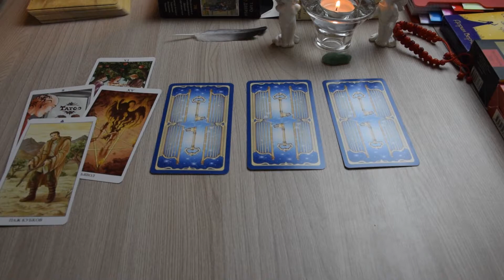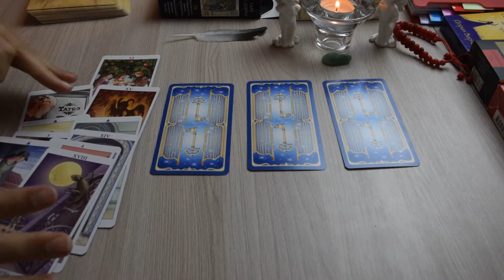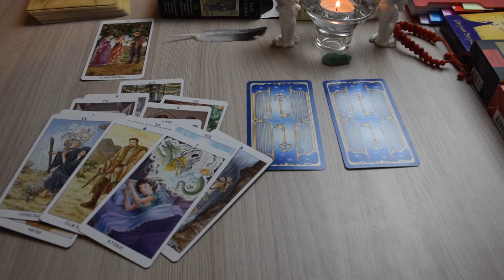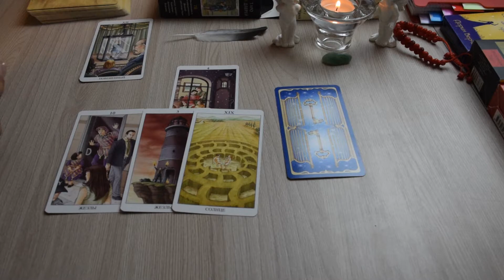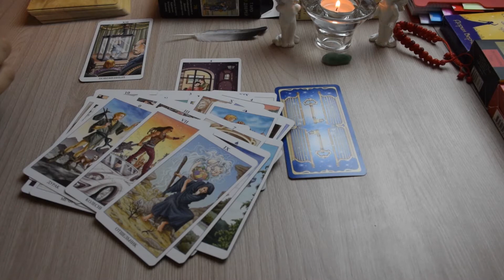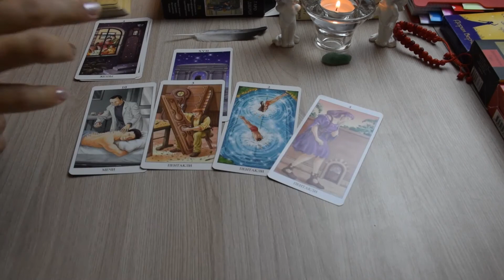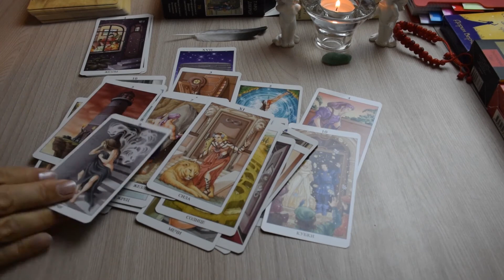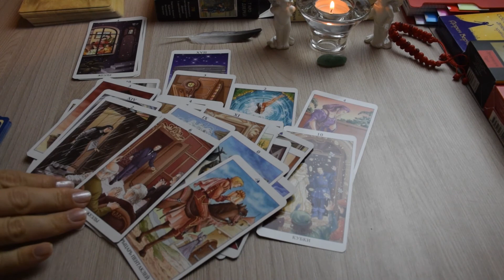Чего вы не знаете. Расклад Таро